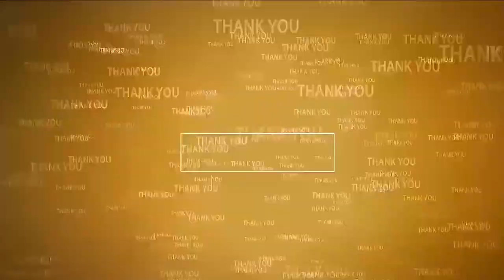నెల్లూరురూర‌ల్ ఎమ్మెల్యే కోటంరెడ్డిపై కేసు న‌మోదు | Case on MLA Kotamreddy | Police vs MLA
నెల్లూరురూర‌ల్ ఎమ్మెల్యే కోటంరెడ్డిపై కేసు న‌మోదు